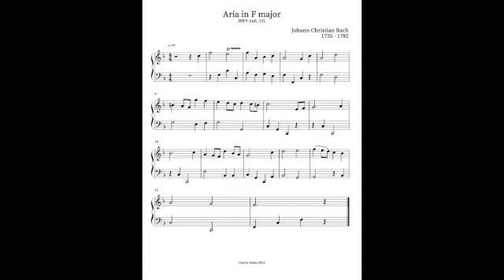J.C. Bach: Aria in F Major BWV Anh.131 Easy, four part piano tutorial with full score.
Learn to play the piano! J.C. Bach: Aria in F Major BWV Anh. 13. RCM Grade 1.
Easy, four part tutorial with full score:
0:00 Hands together, slowly.
0:44 Right hand, slowly.
1:27 Left hand, slowly.
2:08 Hands together, performance tempo.
Carrie Alain piano tutorials, piano playing made easy!